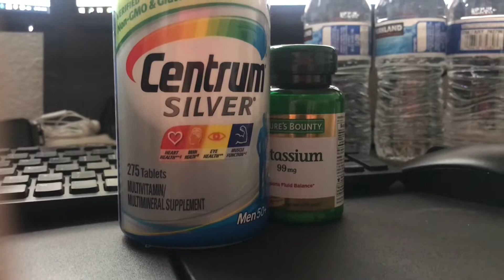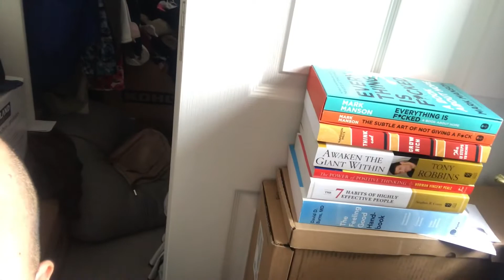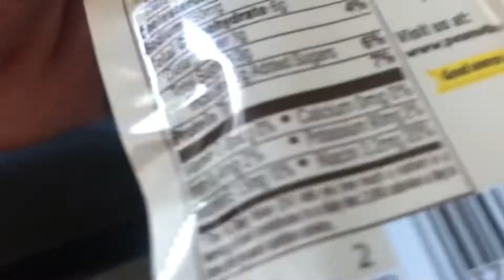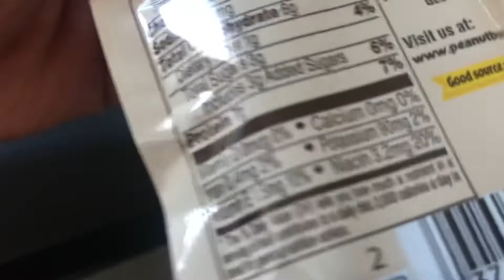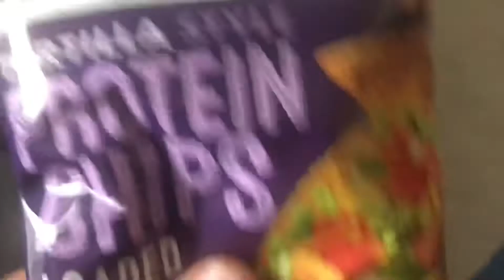I’m Getting Tired of Keto | The Keto Chronicles | Day 12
Day 12 of the Keto Chronicles 30 Day Weight Loss Challenge.